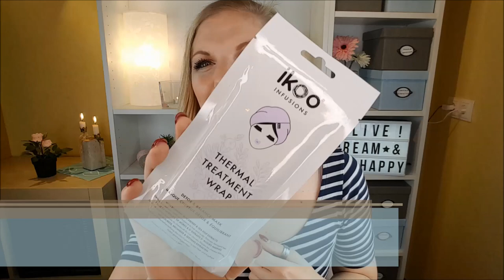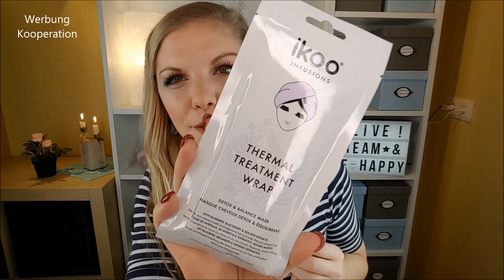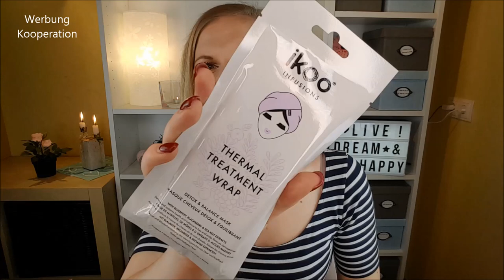Unboxing Barbara Box März 2019 | Viva la Mama | + Verlosung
Heute zeige ich dir das Unboxing der Barbarabox Viva la Mama.
Oh ich bin SO begeistert!!!

3. Schreibe mir einen lieben Kommentar unter dieses Video mit Barbarabox und / oder der Info, dass du an der Verlosung teilnehmen möchtest ♡
4. Die Verlosung ist ab 18 Jahren oder mit Einverständniserklärung der Eltern ♡
5. Die Verlosung endet am 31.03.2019 um 23:59 Uhr ♡
6. Der Gewinner wird per Antwort auf ihren/seinen Kommentar benachrichtigt und muss sich innerhalb einer Woche nach Verlosungsende bei mir per Mail oder Instagram melden ♡
7. Der Rechtsweg ist ausgeschlossen ♡
8. Jeder kann 1x teilnehmen ♡
9. Der Versand erfolgt deutschlandweit, da es ansonsten leider zu teuer für mich ist ♡

Liebe Grüße
Claudi